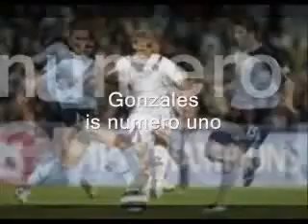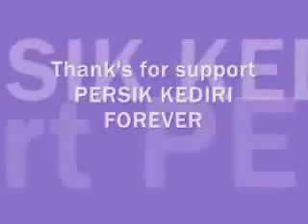Gallery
persik photo on ACL 2006